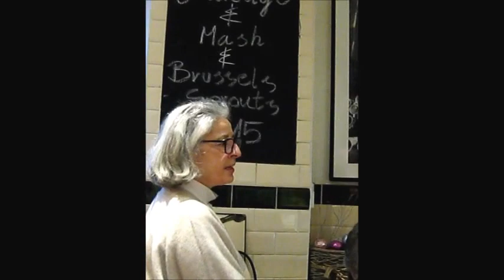Frances McKevitt @ Acoustic Sausage. Heaps Sausages Greenwich London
Acoustic Sausage is a quarterly gig at Heaps Sausages shop//deli in Greenwich London; a platform for locally sourced musician to perform..